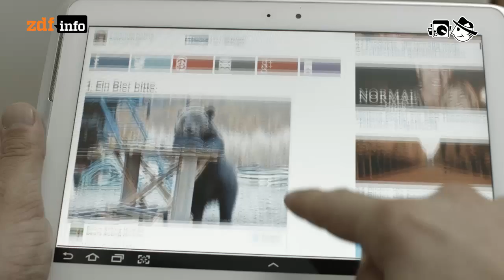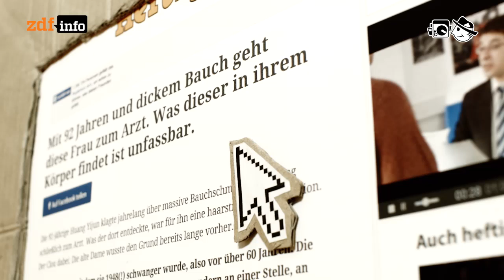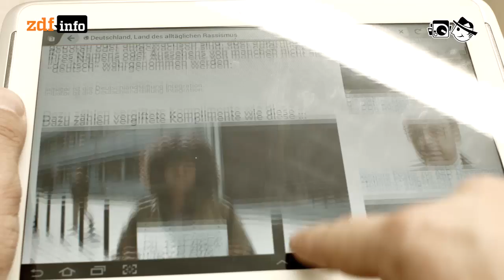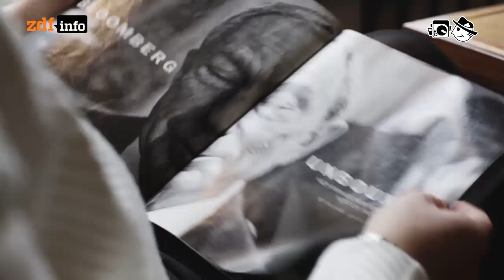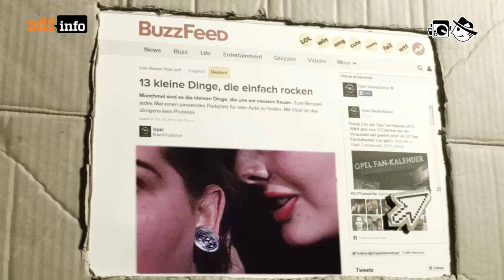Clickbaiting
Immer weniger Netznutzer betreten News- oder Entertainment-Angebote durch die Vordertür, vielmehr folgen sie Links auf Facebook oder Twitter, die direkt zu einzelnen Beiträgen führen.

Autorin: Yvonne App
Schnitt: Michael Fandel
Kamera: Mia Meyer

Sikos: Aout Madness
Realaze: On My Way
Dj Espinazo: Aaah
Geigermeister: After Laughter
Willbe: To the edge of binary
Realaze: L´Acteur sombre
Realaze: Dead Inside
Movox: Euphoria